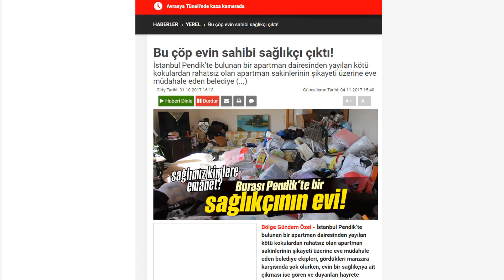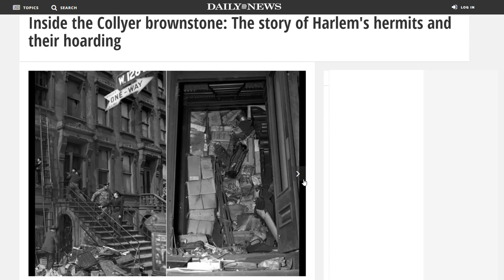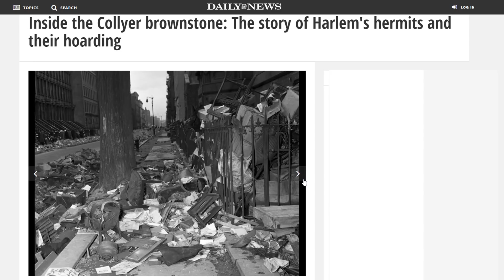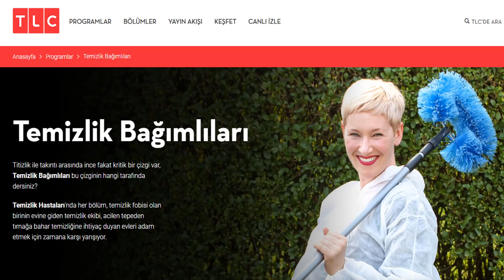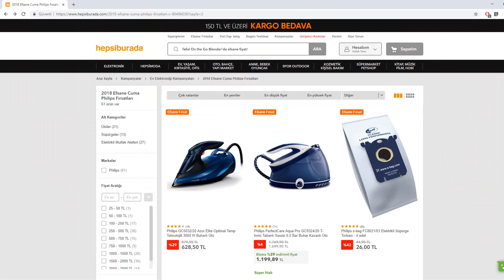İSTİFÇİLİK - BİRİKTİRME HASTALIĞI - KİŞİSEL GELİŞİM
Bir şeyleri neden atamazsınız? Neden insanlar çöp evlerde yaşar? Neden zordur ayrılmak bazı eşyalardan?